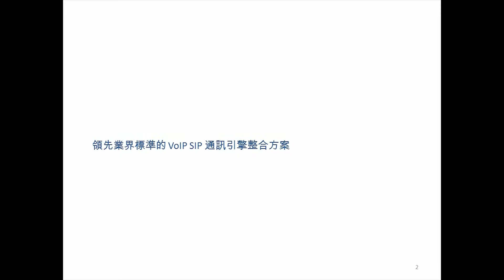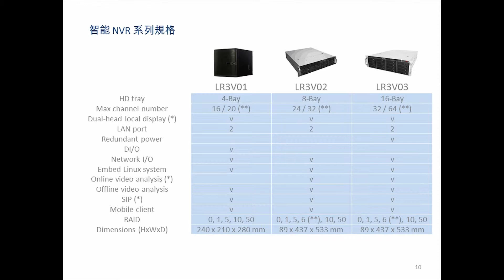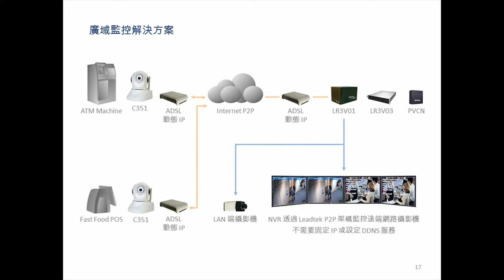麗臺科技智能監控專家系統